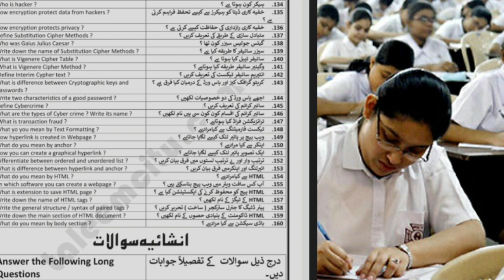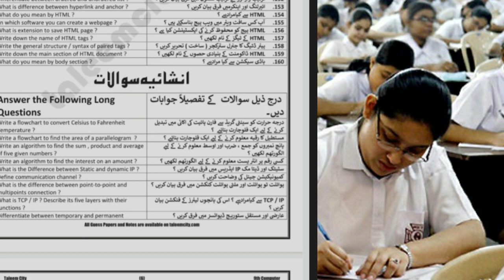Guess paper 2021 Computer science 9th class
Dear students in this video we will discuss the topics like that
9th class computer guess paper 2021
Guess papers 2021
9th class computer guess paper 2021
lahore board 9th class computer guess paper 2021
faislabad board 9th class computer guess paper 2021
dg khan board 9th class computer guess paper 2021
punjab board 9th class computer guess paper 2021
rawalpindi board 9th class computer guess paper 2021
9th class computer guess paper
9 class computer guess paper 2021

Pdf File link is Given below click on this Link to Download Guess paper